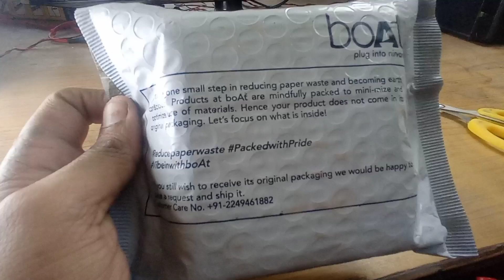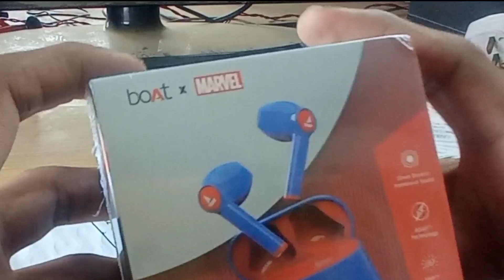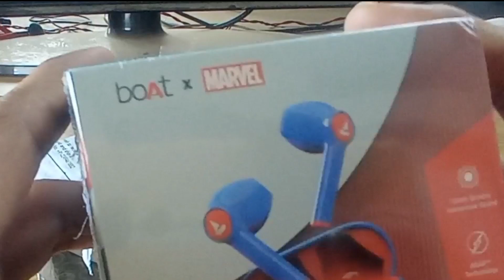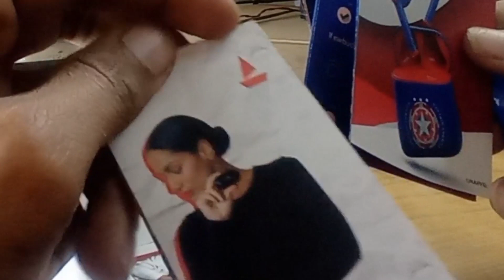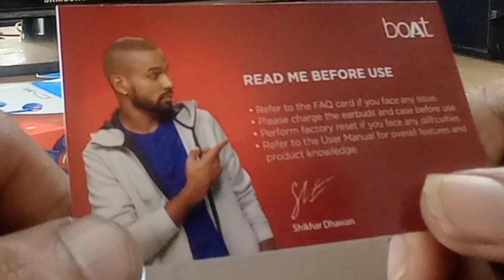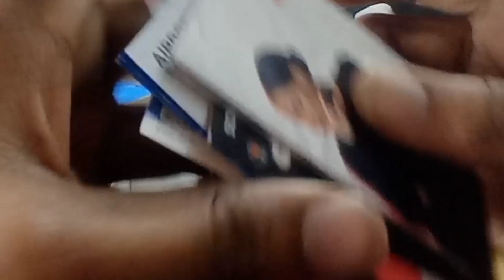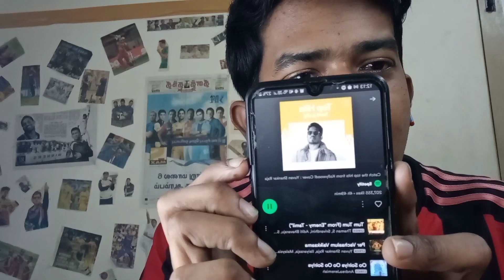UNBOXING BOAT AIRDOPES 131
Ethachum  Pannaum  sir

In this video it is about unboxing my new BOAT AIRPOD 131 with you guys
and also review it

Go and check it out guys it's so cool

For more updates follow me their